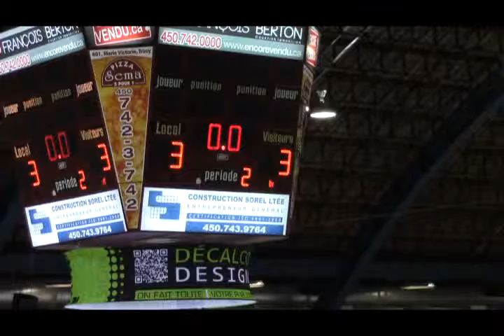Mariniers Bantam CC Période 2-21 nov 21015 vs St-Hyacinthe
Mariniers Bantam CC Période 1-21 nov 21015 vs St-Hyacinthe